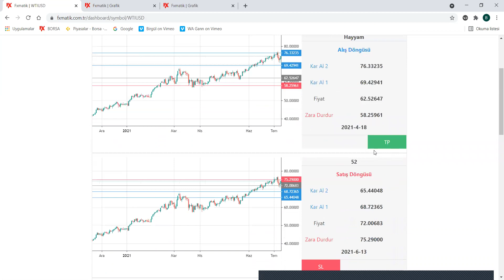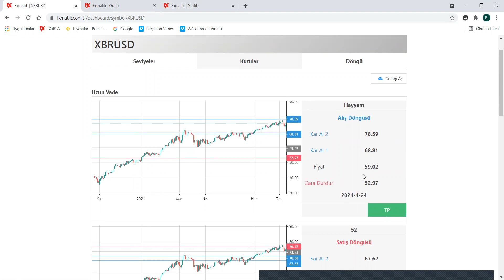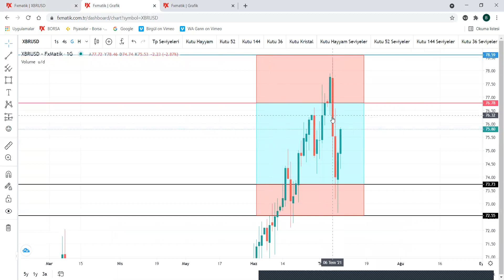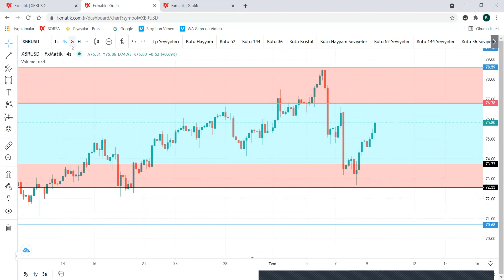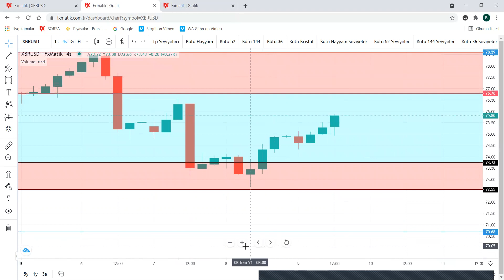Gann Tayfı Emtia Teknik Analizi : WTIUSD & BRENT